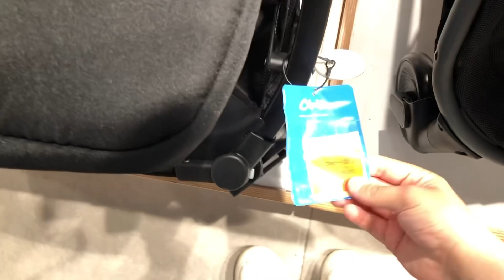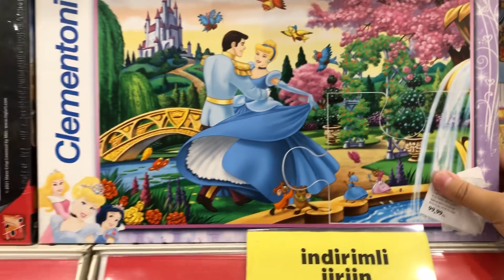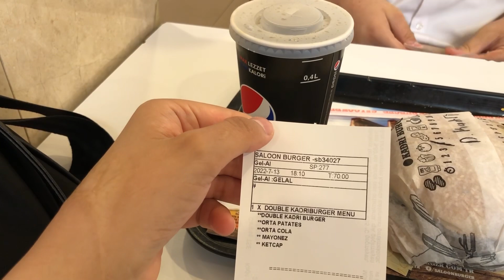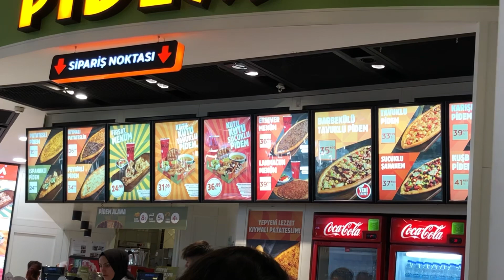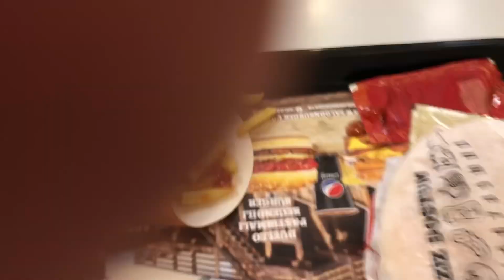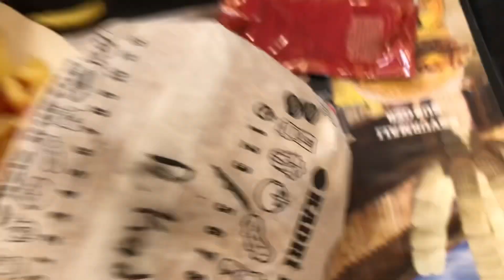СЕМЕЙНЫЙ ДЕНЬ В ТУРЦИИ | НОВЫЕ ПОКУПКИ | ПОПРОБОВАЛИ ПИДЕ 😍 ЖИЗНЬ В ТУРЦИИ | PENDIK | СТАМБУЛ 2022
Друзья мои, всех приветствую
С вами Нилу и моя семья💕

ЕСЛИ ВИДИТЕ МЕНЯ ПЕРВЫЙ РАЗ, ТО СКОРЕЕ ПРИСОЕДИНЯЙТЕСЬ К НАМ

И ЗА ТО, ЧТО УДЕЛИЛИ СВОЕ ВРЕМЯ ДЛЯ НАС
ВСЕМ ДОБРА И ДО СКОРОГО❤️❤️💕